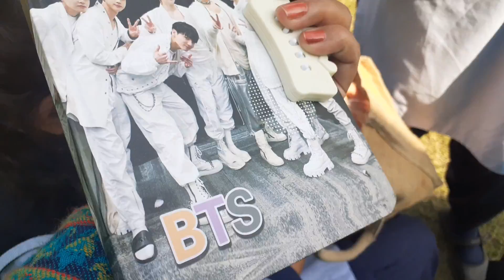Fun City Bareilly Abhi Amusement Park Full Tour with tickets/all rides price ticket and experience